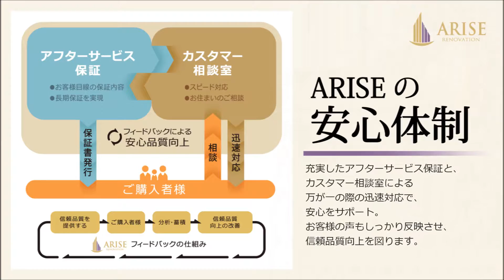品川タワーフェイス※成約済※